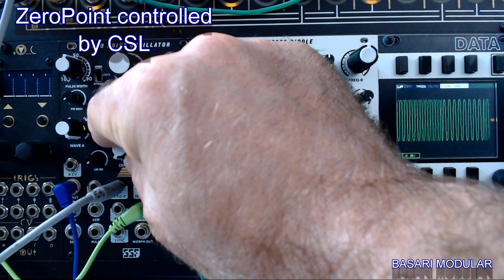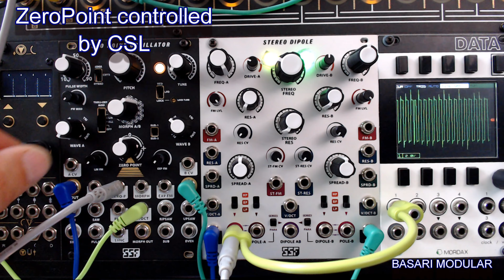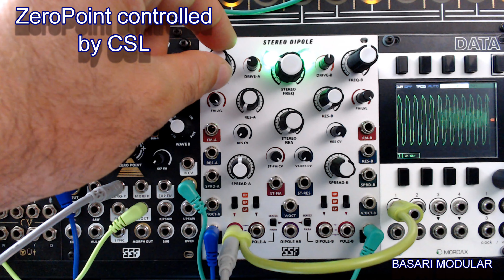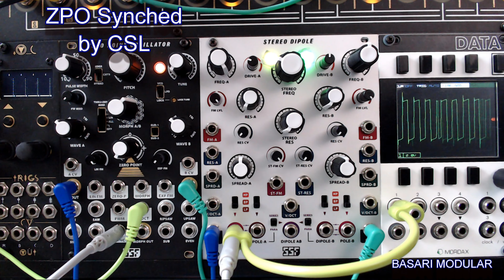SteadyStateFate Zero Point Eurorack Oscillator! No Talk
This is the first video of Steady State Fate Zero Point Oscillator. There is no talk, just short bullet points Audio Demos of the main Features. There will be a General Tutorial/Overview Video coming up shortly and detail by section videos soon after. Enjoy!